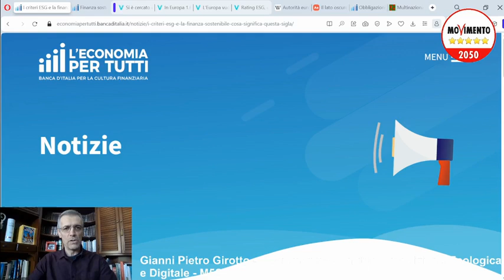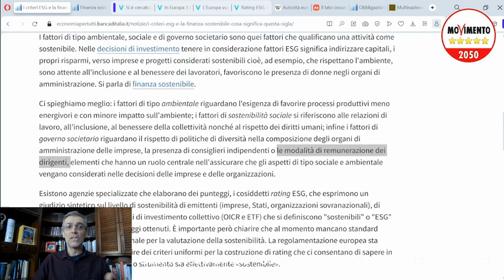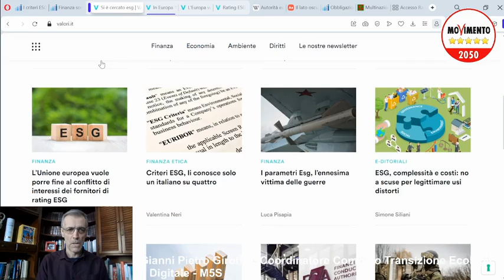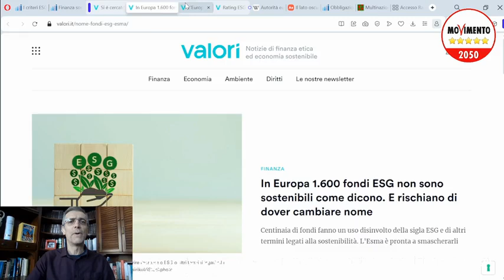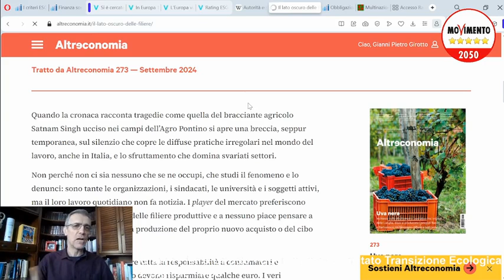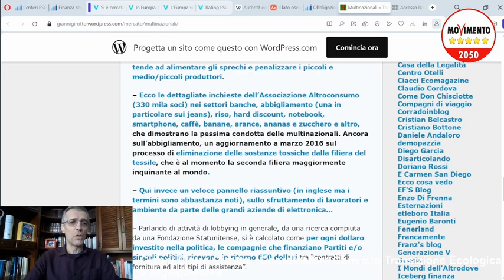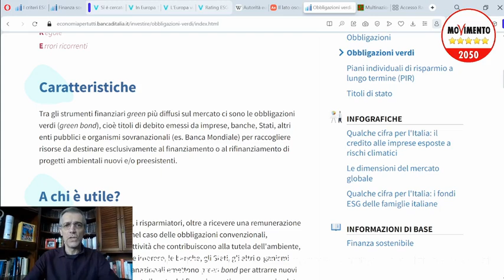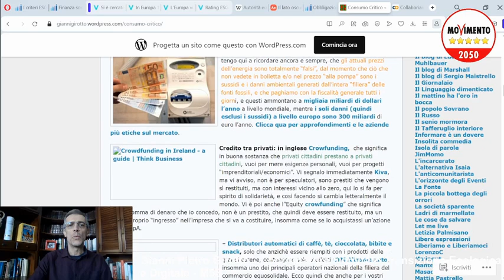banche, economia, finanza, 14a puntata: i criteri ESG